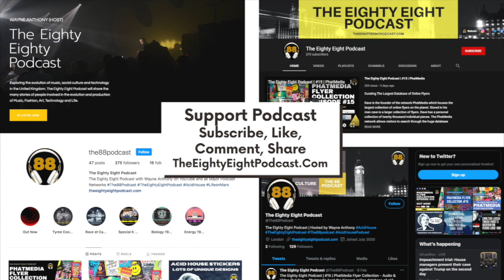What's The Most Desirable Flyer Today - Episode #15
The Eighty Eight Podcast | #15 | PhatMedia

PhatMedia's founder Dave has amassed a flyer collection of 20,000+ individual pieces over two and half decades. Here Dave tells host Wayne Anthony (Class of 88) about the most desirable flyer of this moment.

Download the Audio Podcast from major podcast networks.

Support Podcast and Purchase Related Gifts from: AcidTed.redbubble.com

Supporting the Podcast

We have only recently launched the video and audio podcast, which means we really need the support of our viewers and listeners. The team will provide high quality interviews at every endeavour. Once published we kindly ask YOU to help share the message. This is accomplished in the following ways. Tell everyone that will listen about the podcast. LIKE the posts wherever you see them. SIGN UP for our newsletter, we don’t spam. If you own a website feel free to EMBED our videos. We need YOUR help to grow, do it now before you forget. THANK YOU Our Network